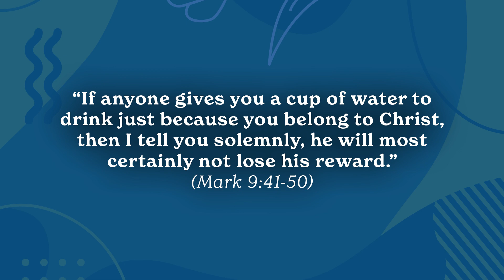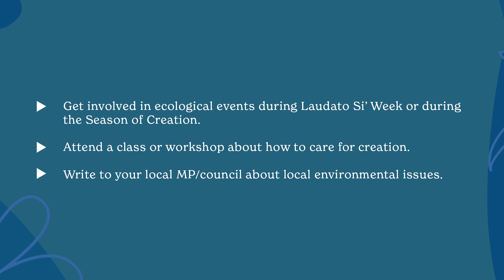Day 8 - "Goal 7: Community Engagement & Participatory Action"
This goal encourages the development of cultures and policies that protect our common home and all who share it.